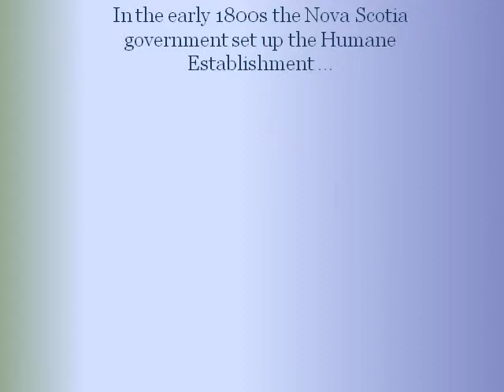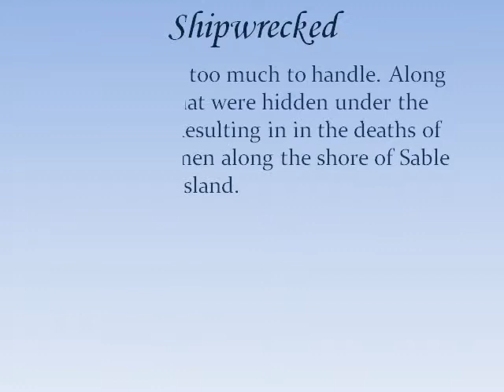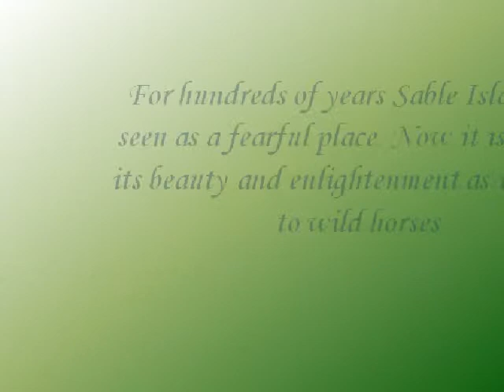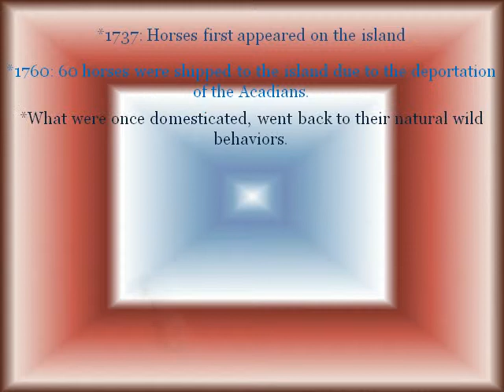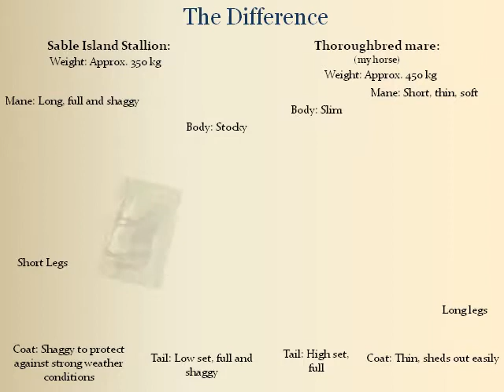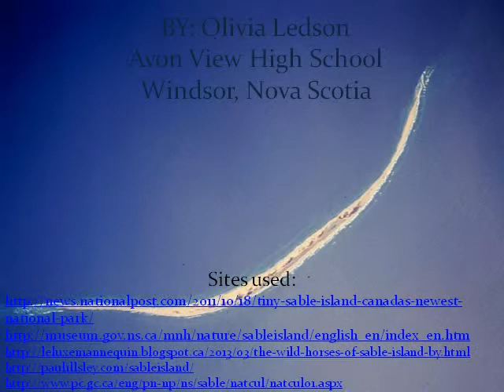Sable Island by Olivia Ledson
2013 Friends of Sable Island Scholarship Co-Winner

Sable Island Video Reflective Statement

In this video, I addressed many of the key elements that the wonderful, mysterious shores of Sable Island have to offer. I included a brief over look of the history of Sable Island, along with what currently is happening. I pointed out how I felt and what I thought of when I hear the words "Sable Island". I portrayed the horrific shipwrecks, the exciting seals, the superb sand dunes, and finally the free spirits of the wild horses.

I felt it was very important to include some history of Sable Island. The shipwrecks reflect on the tragedies that had occurred many times. I was very surprised when I first found out that more than 350 shipwrecks happened due to this curved shape island. I believe that we will always remember the lives that were stolen by the dark waves of Sable Island, as it is a part of Nova Scotia history.

There are multiple species of unique creatures that call Sable Island their home. One, specifically, is the Grey seal. Sable Island is the world's largest breeding colony to Grey seals along with a few other breeds, which is such a great aspect to the island. Sable Island is so diverse due to the fact that it is so natural and is the home to multiple animals and plants. It is also unique in the way of not having the invasion of the human population.

There are multiple dunes of pure rich sand which are taller than buildings in Halifax... These sand dunes have developed throughout the sandy base of Sable Island. I find it incredible to believe that these are some of the tallest dunes in the world.

Now my personal favorite part about Sable Island is... The wild horses! I love how they have the freedom to roam around the island however they want. Since they are not under a human influence they have the privilege to just be a horse; to be free, wild, passionate, and carefree. I support the rule of not allowing the public to have access to these horses as it has been that way for several decades. I feel that if the public could interact with these unique beings that it will change the lifestyle of these horses and not for the better. In my opinion I believe that they should stay free and wild. Very few animals, this day in age, have the opportunity to live as nature intended.

After seeing my presentation and reading my opinions I hope you can tell how passionate I am about this wonderful mysterious place. It is filled with history, diversity, and amazing creatures. This island absolutely deserves to be recognized and appreciated for all the aspects that it has offered in the past and that it has to offer in the future.